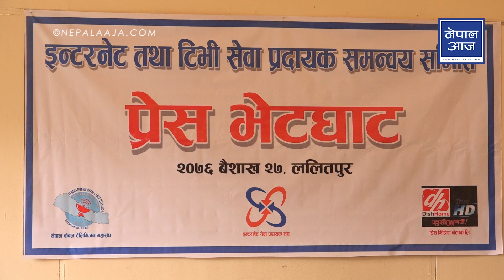ईन्टरनेट, टीभी बन्दको चेतावनी | Nepal Aaja